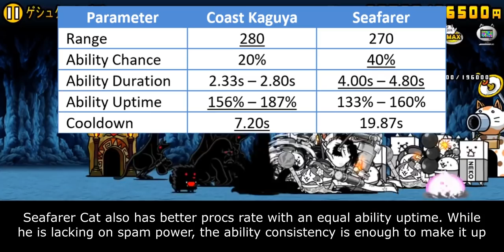The Battle Cats - Enter Kaguya of the Coast / The Southern Sun!!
00:00 - Coast Kaguya Intro
00:41 - Coast Kaguya Oversight
02:15 - South Sun Intro
02:59 - South Sun Oversight
06:36 - Cat Library Entry

Bibliography:
Coast Kaguya/South Sun Info